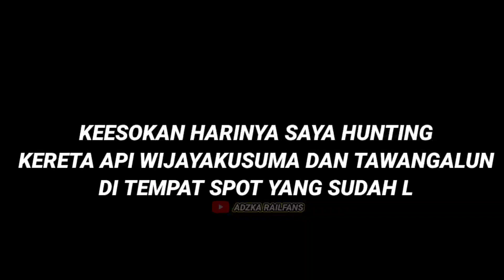BEBURU 4 KERETA API DAN MENGUNJUNGI SPOT HUNTING YANG SUDAH LAMA TIDAK KESANA